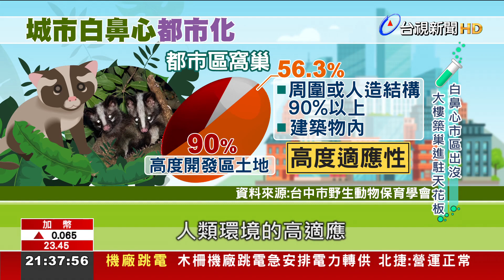白鼻心都市化! 共存之路遇路殺.犬隻威脅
探索科學新知，體驗生活科學，今天的發現科學專題，要來認識  台灣特有種，可愛的白鼻心，{其實}近幾年，在人口密集的  大都市當中，偶爾都會{被  民眾}目擊，白鼻心  在夜晚，悄悄現蹤{ 的身影}，主要{的}原因，就跟白鼻心的  都市化，{以}及城市  綠化，{衍伸出的  人類 與動物， }生活圈重疊有關，不過{  目前來看}，都市生活{當中，}還是潛藏{一些  隱藏}威脅{，像是流浪犬隻的攻擊  和路殺，都讓}影響白鼻心的生存{，面臨威脅}。